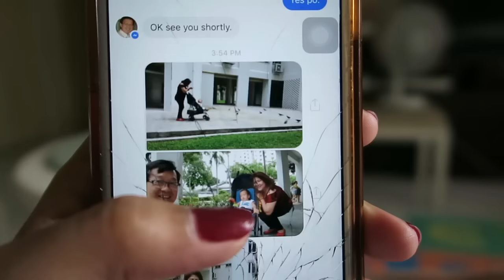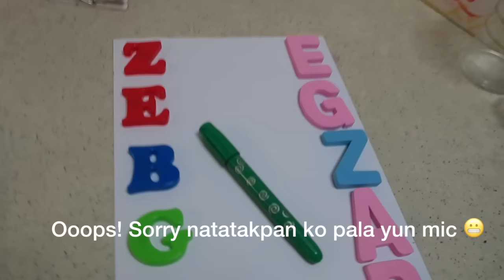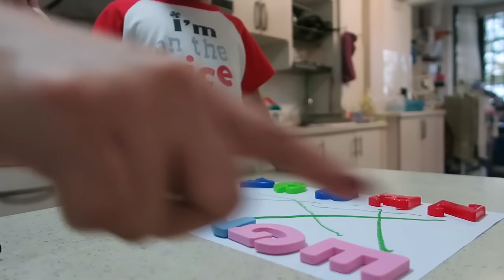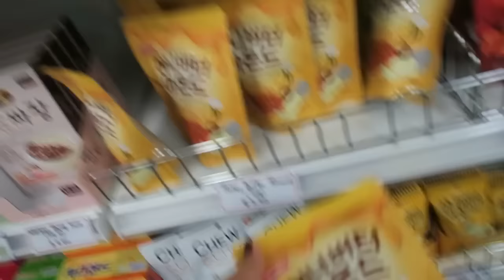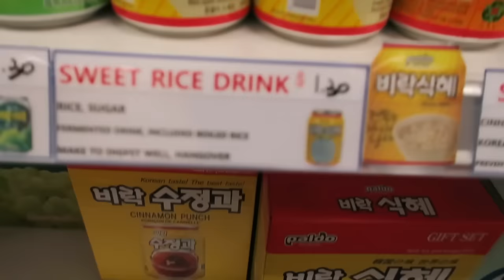VLOG #927: MIXED EMOTIONS! (Dec 28, 2016) | PINOY IN SINGAPORE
Song: Moments
Artists: Iván Evmir